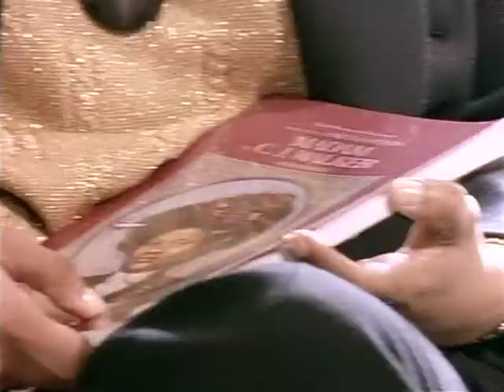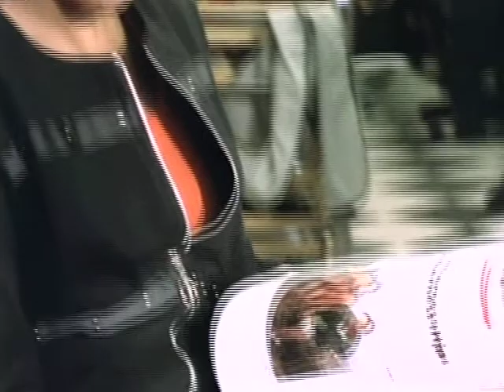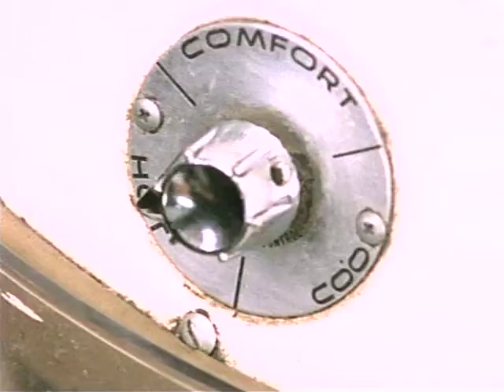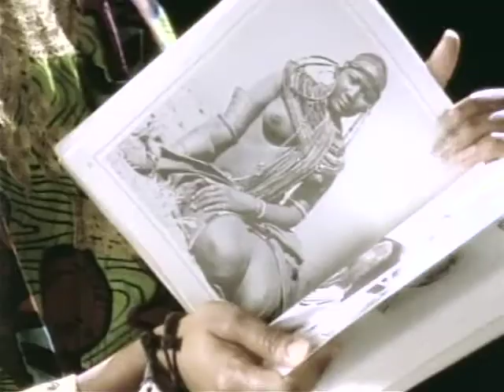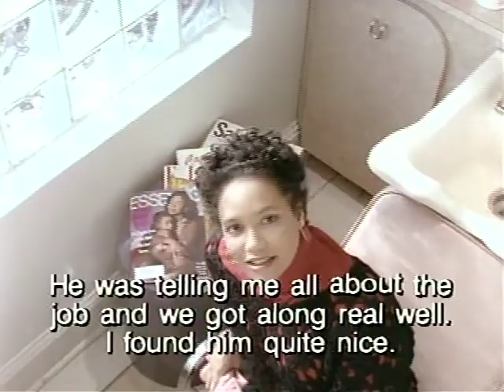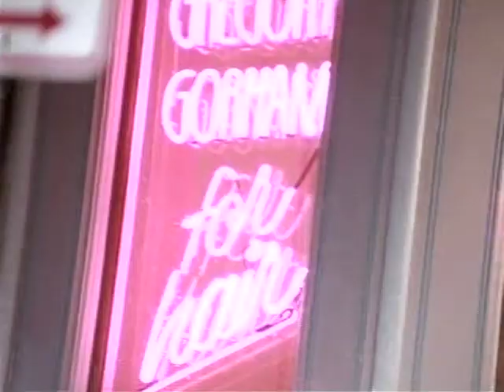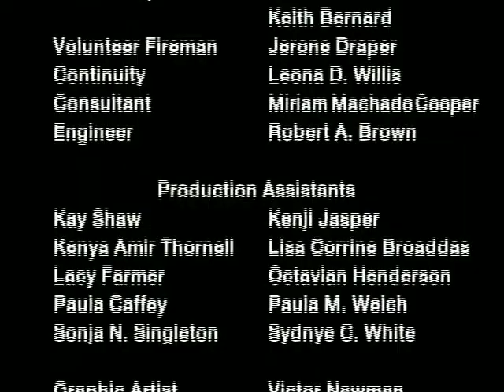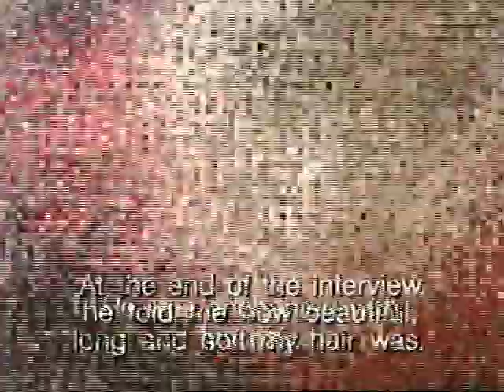Middle Passage -N- Roots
Middle Passage -N- Roots, (MPNR) (Video/Docu-Drama/:30/1995), takes a passionate look at hair care and the ordeal that hair undergoes based on its owners ideological beliefs and society's definition of beauty.  This project was conceived as a result of the age-old notion in the Black community of 'good hair' and 'bad hair'.  The hair in this vignette is the victim whose owner unconsciously takes it through a transformation of the roots.  Like the thousands of Africans who through out history have rebelled against the yoke of slavery, the symbolism of the Middle Passage is ironically used in this film to illustrate factors that have revolutionized natural hair.